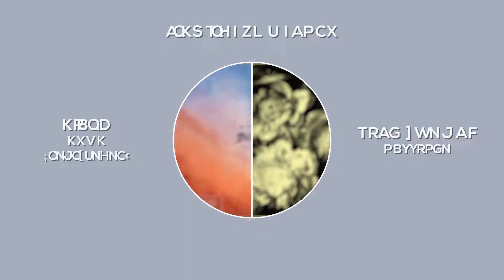Bishu - Bomb vs Gent & Jawns - Collecta [Sick Lizard Mashup]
1. Bishu - Bomb (feat. LeyeT)
2. Gent & Jawns - Collecta